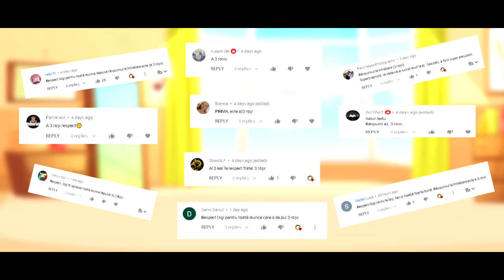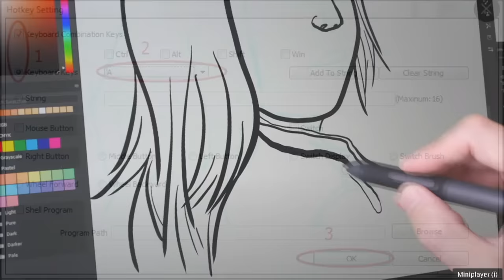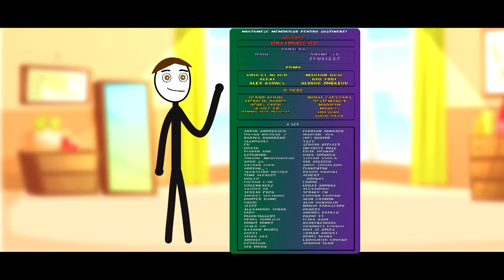TABLETA GAOMON PD156 PRO + TABLETA GIVEAWAY + DUMITRU, DILIU SI DILIU BATRAN!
✦Tableta o gasiti aici:
Amazon fr Store

✦Hai Salut! POVESTE NOUA: TABLETA GAOMON PD156 PRO + TABLETA GIVEAWAY + DUMITRU, DILIU SI DILIU BATRAN! Povesti interesante si amuzante va asteapta saptamanal.

✦Muzica outro:
    Les Winner's - Club